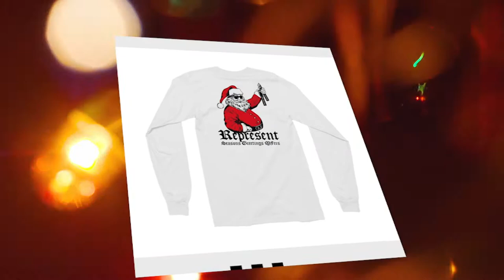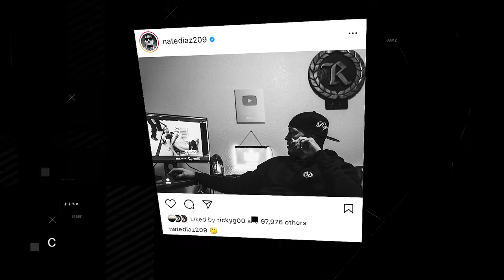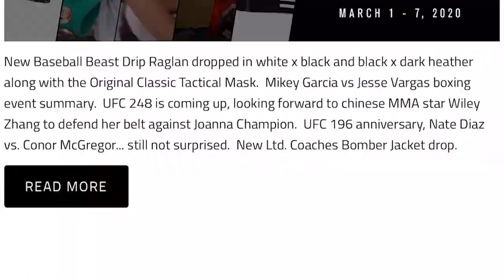Represent Ltd.™ NEWS #045 | December 6 - December 12, 2020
Welcome to Represent Ltd.’s news, Here is this weeks news.

It’s hard to believe we are approaching the final weeks of 2020.  What a, excuse the expletive, fucking crazy year!  Throughout the tumultuous times we have stuck with our mantra of staying nimble and never being established, and to always be moving forward, no matter the circumstances.  When the COVID 19 virus originally hit, we were the first to introduce masks, as early as January, months ahead of the major spread.  We ramped up production, under sanitary conditions, all 100% made in the USA quality to meet the demands of the initial outbreak and subsequent outbreaks.  We continued to adapt to the times launching a whole array of new products, sponsoring local out reach programs and giving back to the community and those in need.  Ending the year stronger than ever, our plans for growth and always pressing forward continue on into the new year of 2021.  To those who have been riding with us from day one to those who just discovered us, we appreciate you being real ones!  Thank you!

This week we launched our 2nd annual 10 days of Christmas, a special yearly event before Christmas that features 10 consecutive days of new drops, deals and so much more.

We started day one with a bang, bringing back our Santa Clause Nunchuck Ninja Tee, restocked and available for a limited time only.  We also dropped one of our classic hoodies from 2016, The Original Gang black and white mid weight pullover hoodie.  We then dropped the Stay Real limited collection which included a black poly tech hoodie with removable hood, our signature t-shirt, as well as a gaiter mask and our original full front cloth mask now with an embroidered patch.  Here is the commercial for the Stay Real drop:

Day 2 featured our original classic varsity chenille patch hoodie, to go along with our varsity letterman chenille patch jacket we dropped last week.  Here is the commercial:

The Original Classic Gang socks in black color with white sublimated printing in a comfortable cotton blend are still available, only a few left.  Also available our first ever metal tin Rolling Tray.  Roll responsibly.

Last batch of nunchucks of the year are here. We dropped three new colors of nunchucks, including a red edition, white edition and black on black edition which sold out in hours.  We are happy to announce we just got a new yet limited stock of nunchucks back on the shelves.  All 3 colors are available, last batch of the year!  Here are the commercials for the new nunchucks:

Shout out to rising boxing star Rolando Romero aka Rolly, rocking a represent tee while scoring a high total on the punching power machine.  The real LA ninja, Kushstofferson making it onto Sport Center feature, rocking a represent hoodie and nunhucking the hell out of a tree and on the skateboard, super talented dude.  Best known for his roles in Teenage Mutant Ninja Turtles and The last Dragon, the homie Ernie Reyes Junior, showing his ninja skills rocking a represent infrared hoodie.  The main man, Nate Diaz posted a picture this week in his home office wearing our black gang hoodie along and the classic script hat with a thinking emoji.  What is Nate up to next (insert the thinking emoji here)

The final UFC Pay Per View of the year is here, all the fighters have weighed in and the championship weights have been made.  UFC 256 at the UFC Apex in Las Vegas features a flyweight bout between brazilian champion Davison Figureido against Mexican contender Brandon Moreno.  The co-main event features a big one in the lightweight division, Tony Ferguson against Charles Oliveira.  UFC 256 is a stacked card also featuring, Kevin Holland versus Jacare Souza, Junior Dos Santos returns against Siryle Gane.  A clash of the jiu jitsu ladies, the widely popular Mackenzie Dern takes on Virna Jandiroba, both ladies are coming off submission victories.  Other standouts on the card include Cub Swanson, Gavin Tucker and Tecia Torres.  What a great pay per view card to end the year.  Make sure to tune into ESPN and ESPN+ app to order the pay per view.

Rest In peace Tim ‘Tiny’ Lister, the entertainer passed away this week at age 62.  Many remember Tiny as Zeus in his wrestling days or Deebo in the movie Friday, but our fondest memory of Tiny is his role as President in the film The Fifth Element.  His memory will live on.

Written by David X Christensen @iamdavidx
Video by Sam Teran @samuelxteran